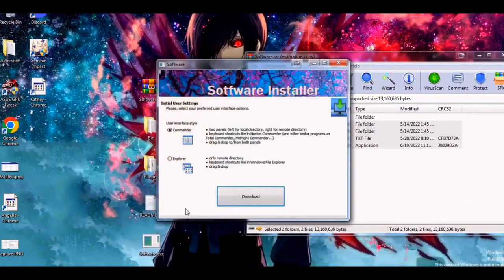ADOBE INDESIGN FREE 2022 || DOWNLOAD FREE FULL || FULL VERSION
[FULL VERSION] ADOBE INDESIGN DOWNLOAD & INSTALL TUTORIAL 2022 OCTOBER | NEW ADOBE INDESIGN CRACK

🔥  STATUS : NEW UPDATED SOFTWARE 🔥 100% WORKING GUARANTEE

✔️ Download software from the link

✔️ Extract archive with password 133

✔️ Run Setup.exe

✔️ Complete full installation

✔️ Done, enjoy!;)